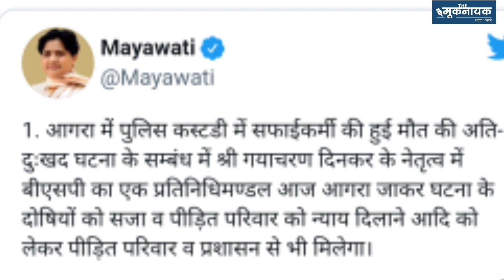Agra: UP पुलिस कस्टडी में अरुण वाल्मीकि की मौत, दलित समाज में रोष, जानें क्या है पूरा मामला...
उत्तर प्रदेश में सफाईकर्मी अरुण वाल्मीकि की मौत का मामला सामने आया है. दलिस समाज से आने वाले अरुण वाल्मीकि की मौत पुलिस कस्टडी में हुई है. इस घटना के बाद ट्विटर समेत तमाम सोशल मीडिया पर दलित समाज में रोष है. लोग इसे हाथरस से भी जोड़कर देख रहे हैं क्योंकि यूजर्स का कहना है कि हाथरस में गैंगरेप पीड़िता को न्याय नहीं मिला है, क्या हमें यहां न्याय मिलेगा? जानें पूरा मामला द मूकनायक की इस रिपोर्ट में...| The Mooknayak Ground Zero Report

'The मूकनायक' जनवादी पत्रकारिता करता है. यह संविधान, लोकतंत्र और सामाजिक न्याय पर चलने वाला चैनल है. 'द मूकनायक' की पूरी कोशिश रहती है कि किसी भी सूरत में वंचित, शोषित, पिछड़ा, अल्पसंख्यक, महिला, किसान, मजदूर आदि की आवाज़ न दबे. अगर आप भी चाहते हैं कि 'द मूकनायक' हमेशा हाशिए पर खड़े लोगों की आवाज़ बुलंद करता रहे, बेजुबानों की पीड़ा दिखाते रहे तो सपोर्ट करें, इसे ज्यादा से ज्यादा शेयर भी करें ताकि 'The मूकनायक' ग्राउंड जीरो से जमीनी हकीकत दिखा सके-

Account Holders Name - THE MOOKNAYAK

VPA (GooglePay) - THEMOOKNAYAK@icici

IEC Code - BFOPM0463B

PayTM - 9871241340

'The Mooknayak' is dedicated to Marginalised, Unprivileged & Bahujan Society. It works on the principle of Dr. Ambedkar, Phule, Birsa, Periyar and Constitution.